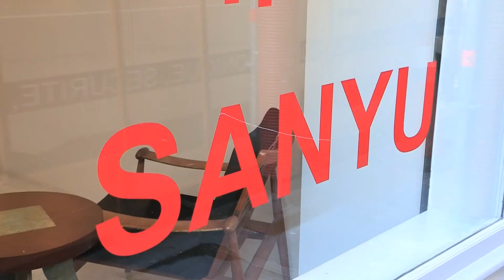Galerie Diane de Polignac & Chazournes / Sanyu / Paris